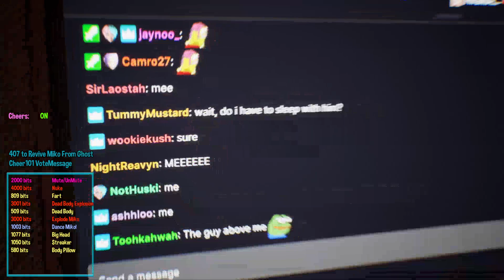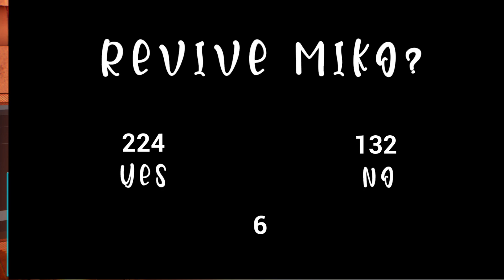He Asked Me Out?!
Check out @KristoferYee!

This is the OFFICIAL CodeMiko VODS channel.